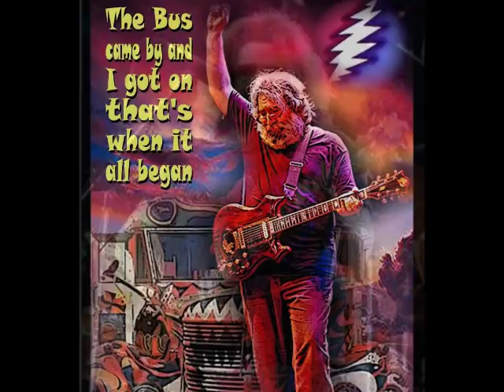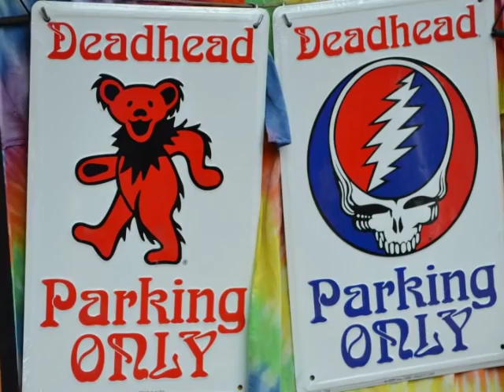Grateful Dead - West LA Fadeaway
Boston Garden - 9-18-82
Soundboard transfer by Charlie Miller